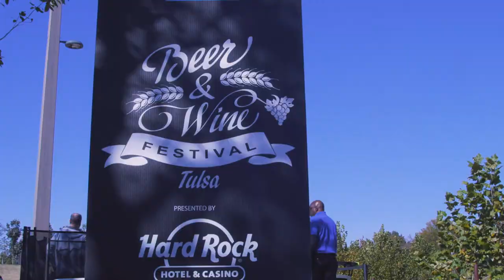Tulsa Beer & Wine Festival 2019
Tulsa wined and dined at the inaugural Tulsa Beer & Wine Festival presented by Hard Rock Hotel & Casino Tulsa! Here's a look at some of our favorite memories made from delicious pairings to good company.